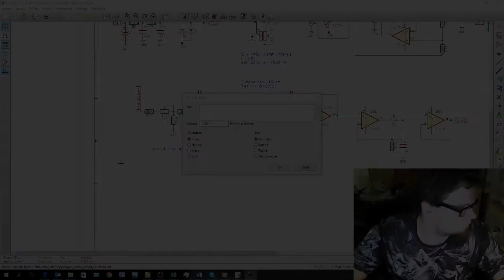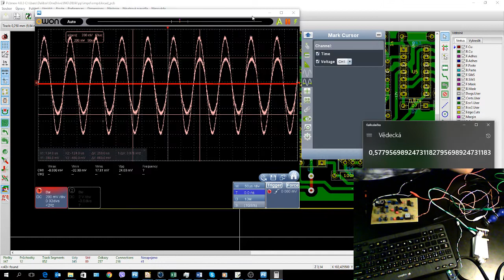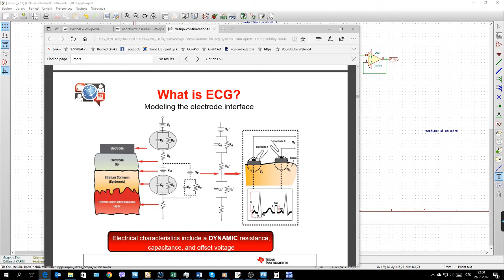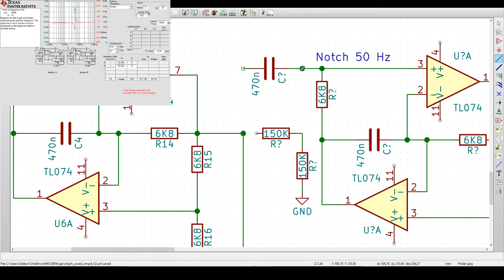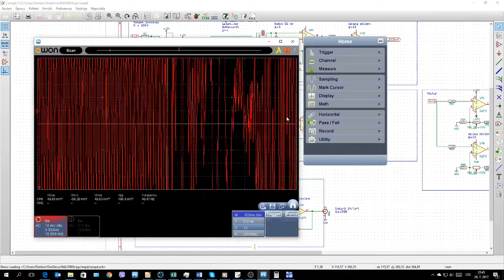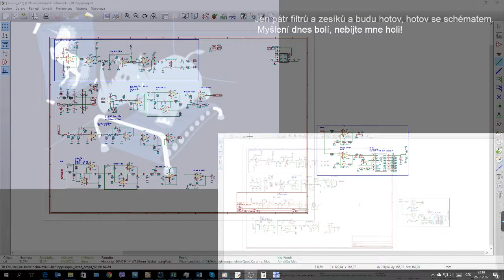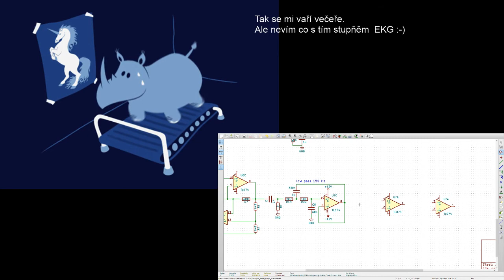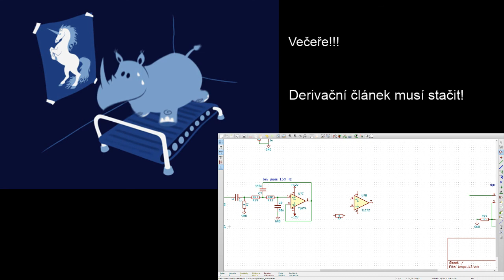Work music and Redesign of ECG/defibrilator lead reistance measurmet device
Jdu kreslit desku pro měřík odporu elektrod a měření EKG. Nakreslím snad i desku.

Podivná a různá muzika v mé pracovně